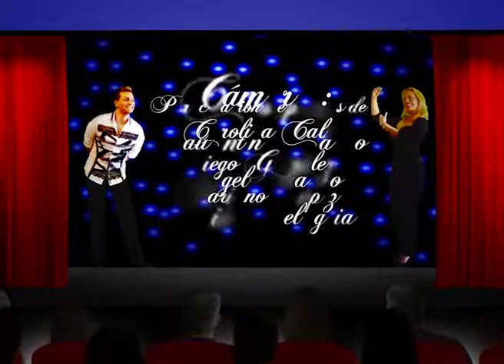Enartecidos- Gabriela y Adrian- El hombre de La Mancha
Programa número 25 del ciclo.
Especial con la cobertura del estreno de "El hombre de La Mancha" protagonizada por Pepe Cibrián, Raúl Lavié y Cecilia Milone. Nuestra notera Cande Spann entrevistó a los famosos que asistieron al estreno.
Un programa conducido por el dúo Gabriela y Adrián
Enartecidos se emite todos los viernes 0:30hs, madrugada del sábado por Argentinísima Satelital y cuenta con 4 repeticiones durante la semana